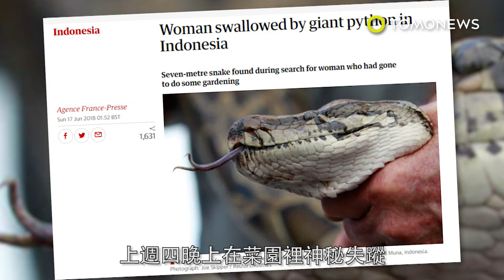女子遭巨蟒吞食 蛇腹中發現全屍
印尼一名女子上週失蹤，隨後被人發現她已被7米長的大蟒蛇吞下肚。法國新聞社（AFP）報導，54歲的Wa Tiba上週四晚上在菜園裡神秘失蹤。因為她沒有從菜園回來，村裡大約有100位鄰居和親人出動去找她。村人發現Tiba的拖鞋和鐮刀，之後在30公尺外發現了一條7公尺長巨蟒。村民把巨蟒殺了，結果發現Tiba竟然已經被吞入蟒蛇腹中，她的頭先被吞入，軀幹還完整。巨蟒攻擊動物事件時有所聞，但吞噬人類卻很少見。但看來這對Tiba來說已經太遲了。